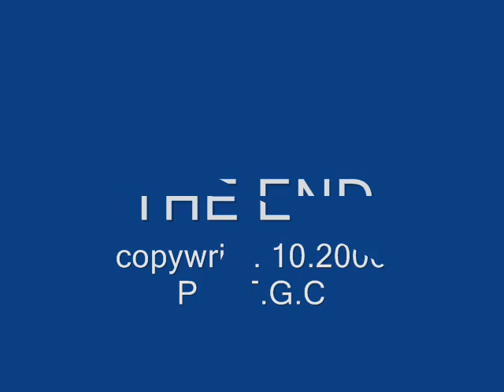Chen Xiaowang Taijiquan seminars clip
Here is a clip of Grandmaster Chen, Xiaowang demonstrating push-hands and some knife applications. I am his partner for the Push-hands and knife clips..